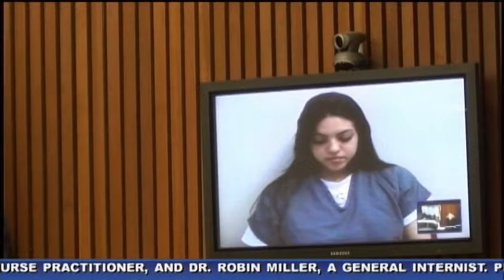Murder suspect makes first appearance in court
The man accused of shooting and killing Miguel Angel Delfin outside of the Phoenix 7-Eleven on Friday appears before a judge for the first time on Monday.